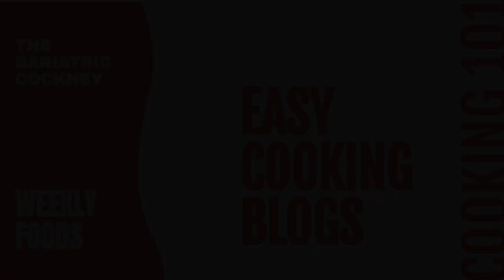This weeks grub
Another Weekly Food vlog